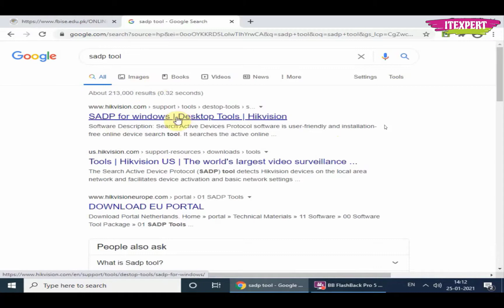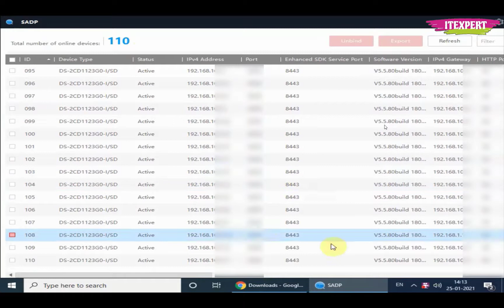How to Find IPs of Hikvision IP Cameras and NVR on just on click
SADP For Windows